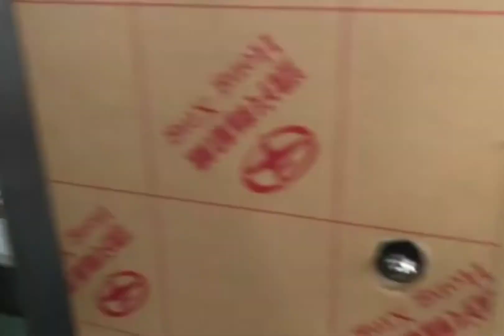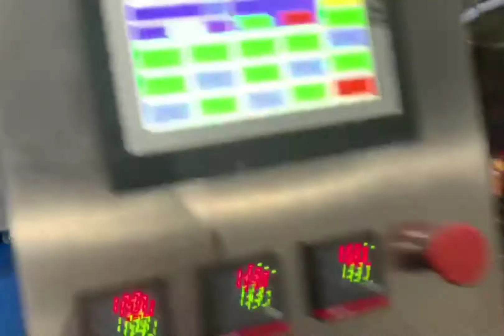Auger Filler | Auger Filling Machine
Auger filler is a powder filling machine which is measured by augers.

Sywen Packaging design and manufacture auger filling machine since 2002. We will give you professional filling suggestions for your powder products based on your budget, filling speed, filling accuracy. We can also make filling tests freely for you before making an order.